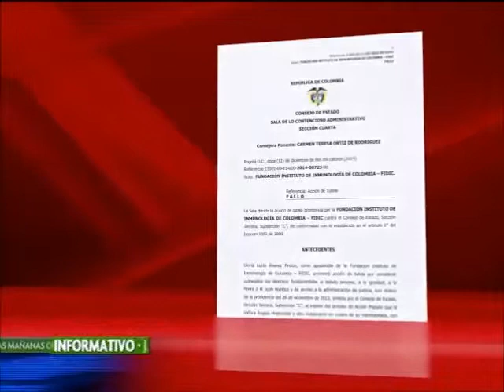Revocan restricciones a Patarroyo para experimentar con micos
El Consejo de Estado revocó las restricciones que tenía el científico Manuel Elkin Patarroyo para experimentar con micos con el fin de adelantar progresos frente a la Malaria.